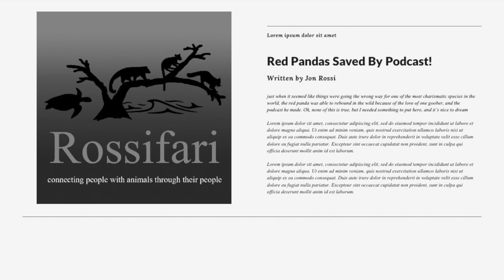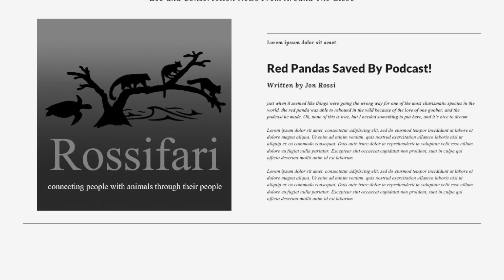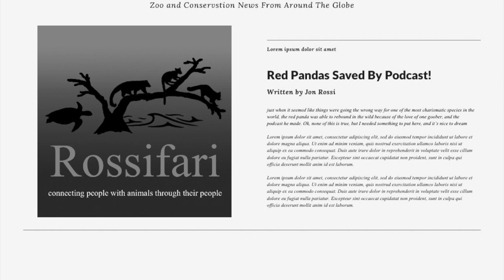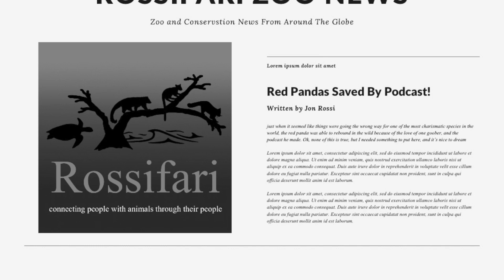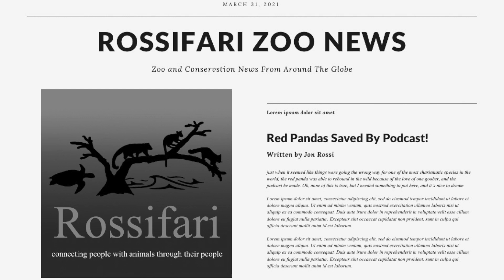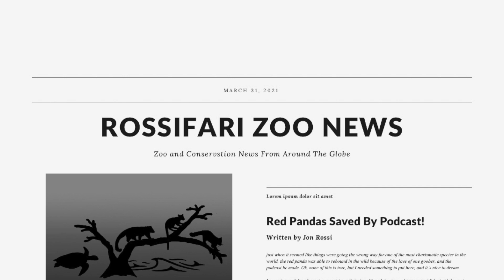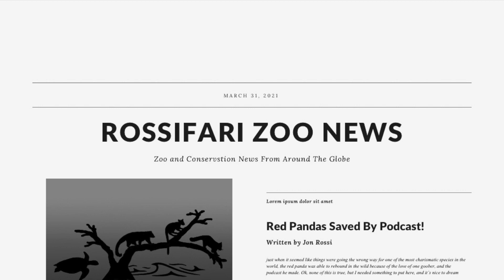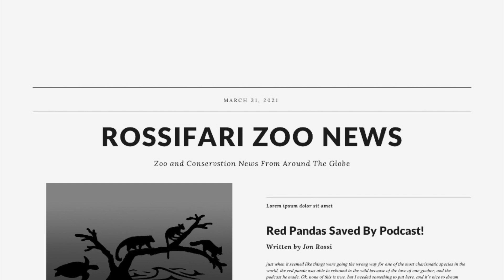Rossifari Zoo News 9 1 23 The Nebraska Cow Car Edition!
Dateline: September 1, 2023. Rossifari Zoo News is back with a round up of the latest news in the world of zoos, aquariums, conservation, and animal weirdness!

In Zoo News, we have a long section of birth announcements featuring red pandas, giant pandas, gharials at Fort Worth Zoo, beavers at San Diego, puffins, orangutans, mandrills, and more! We also talk about the passing of Mila the tiger, Tai the red panda cub, and others. Then we get into the meat of Zoo News, discussing four quick stories out of the Columbus Zoo, an amazing vet procedure being done at Elmwood Park Zoo, plans for International Red Panda Day at the Greensboro Science Center, how storms and bomb threats closed zoos this week, and SO much more!

In Conservation News, we talk about water voles, an extinct bird being reintroduced in New Zealand, huge problems facing penguins, and more!

And in Other News, we talk about the wolves of Yellowstone having toys, a celebrity cat adoption, and a guy getting pulled over with a bull in his passenger seat.